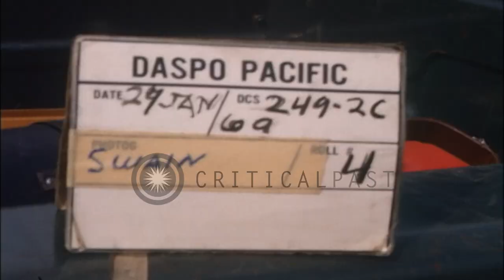US soldiers brush their teeth, turn in their jackets and march off in formation a...HD Stock Footage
US soldiers brush their teeth, turn in their jackets and march off in formation at 90th Replacement Battalion in Vietnam.

US soldiers at 90th Replacement Battalion in Vietnam during the Vietnam War. Soldiers in formation receive papers. The papers are passed on to other soldiers. US soldiers walk forward in formation and turn in their field jackets. The troops brush their teeth. They stand with their barracks bags. Officers at a podium. Loudspeakers on poles. A sign reads 'Nha Trang'. The soldiers stand at the side of the podium. A formation of soldiers marches off. Location: Vietnam. Date: January 29, 1969.

57,000+ broadcast-quality historic clips for immediate download.